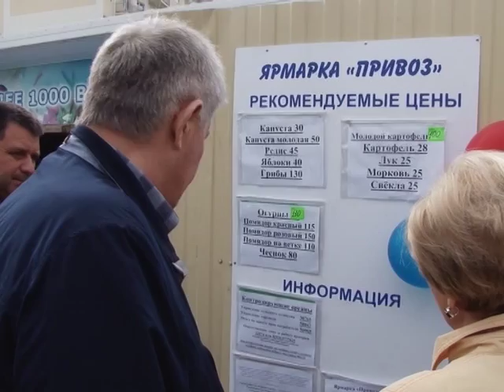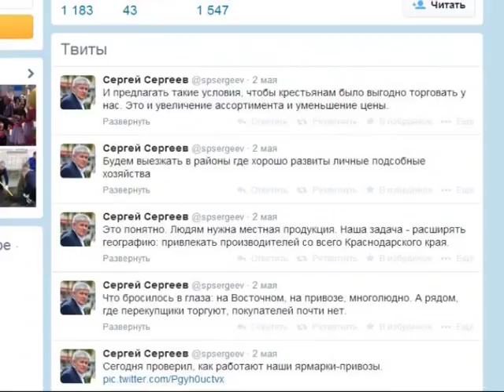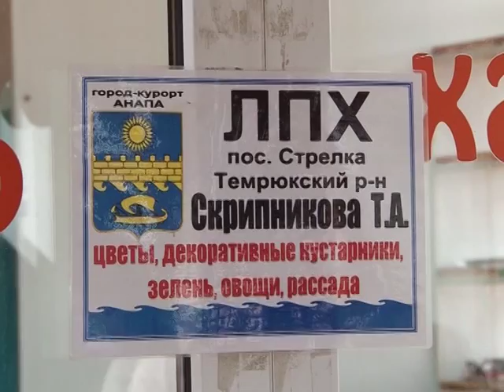Мэр Анапы дал оценку ярмарке "Привоз"